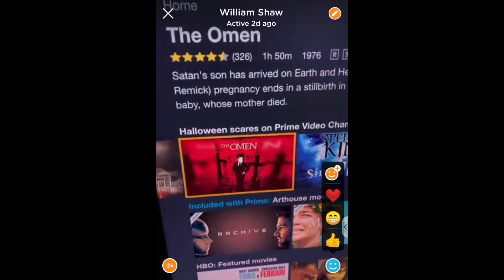Prime Video's selection this Halloween is almost too scary.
Be warned, @PrimeVideo's Halloween picks may put a permanent STITCH in your side.